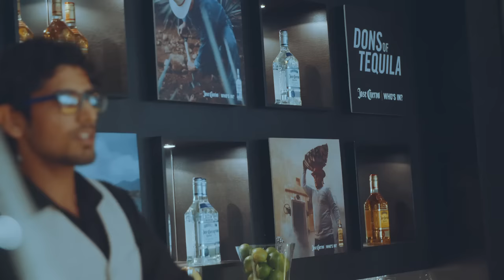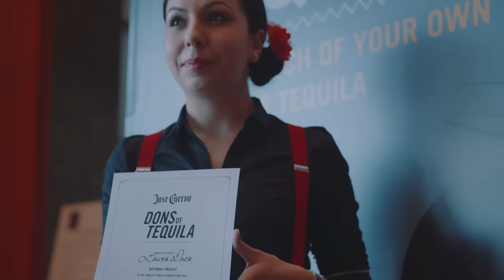Jose Cuervo - Dons of Tequila - UAE National Final